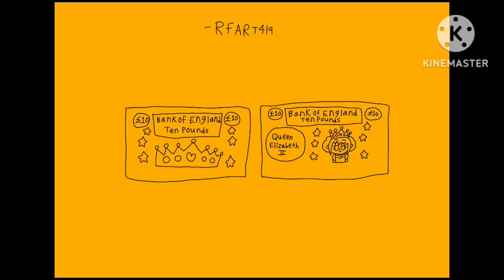June 3, 2023 - How to draw British Pounds - RFART419 Tutorials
This is my original student-animated tutorial film on June 3, 2023, about how to draw fictional British Ten Pounds for your Magical Girl Youtube Animations someday in loving memory of the now-deceased Queen Elizabeth II.

Reference Links:
British Pounds: